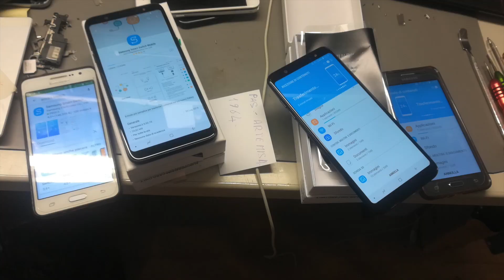Miragica di Molfetta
Una giornata fantastica al parco divertimento di Molfetta...